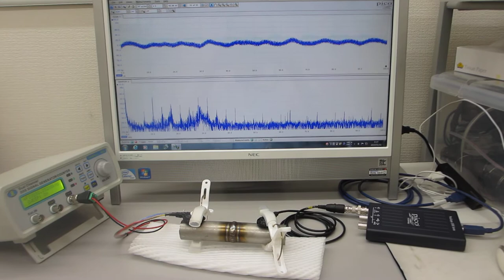オリジナル超音波プローブの応用技術：表面検査（超音波システム研究所）